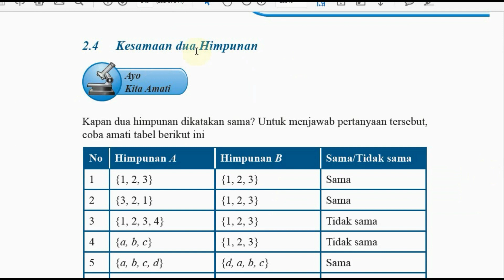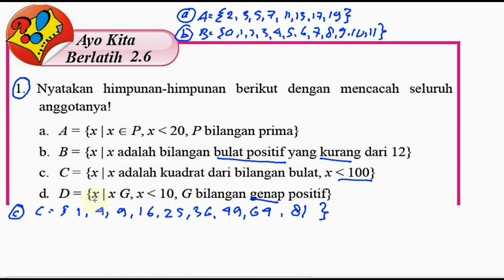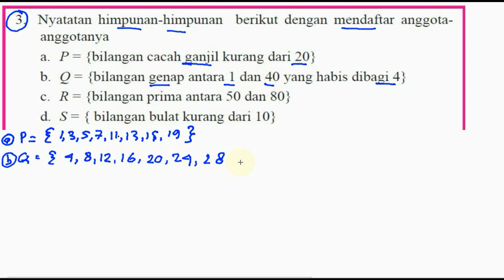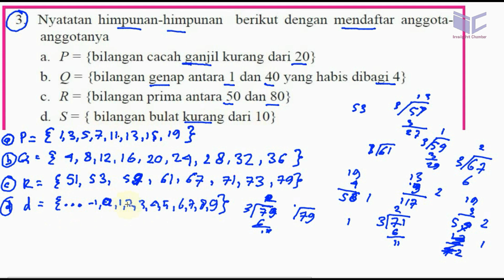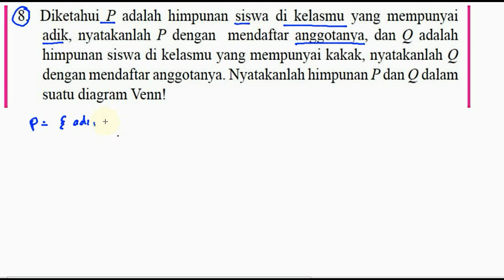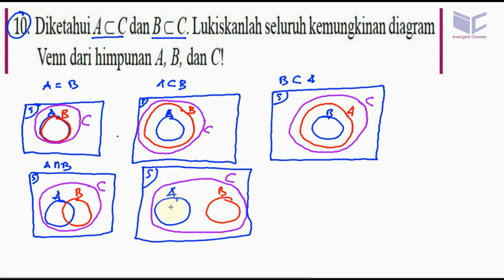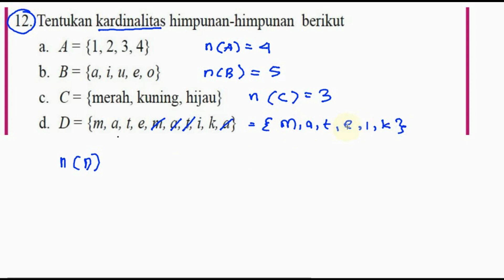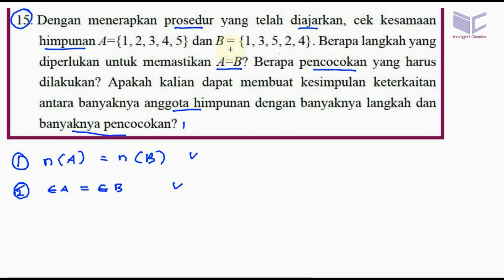ayo kita berlatih 2.6 matematika kelas 7 bse k13 revisi 2016 himpunan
Pembahasan komplit buku bse k13 kelas 7
semester 1